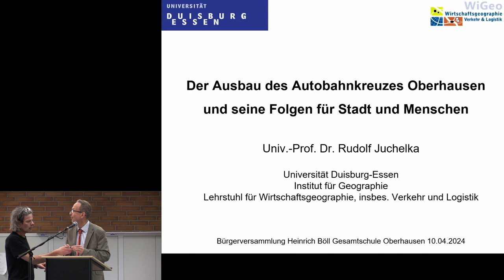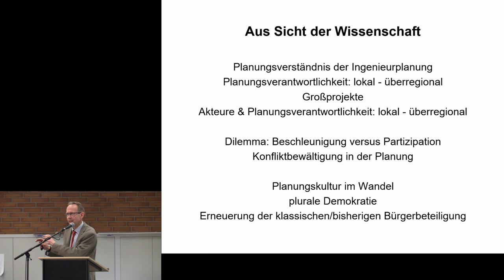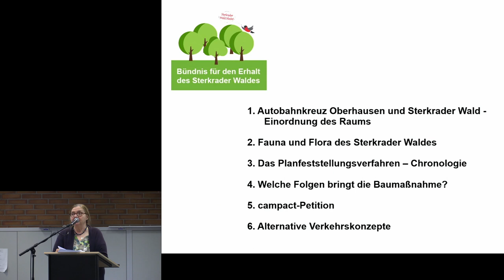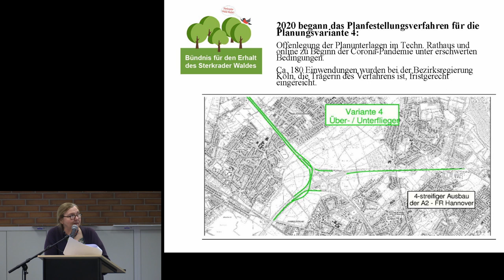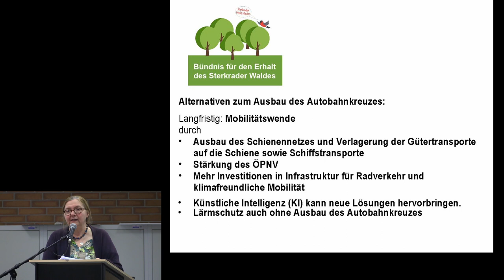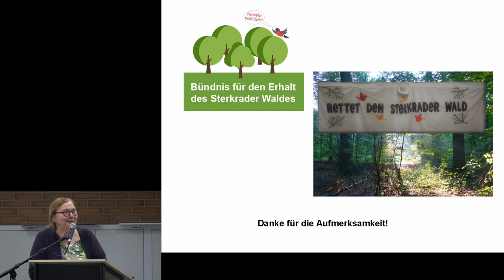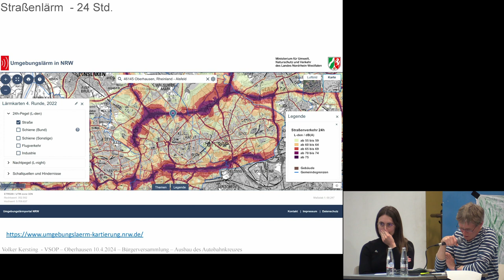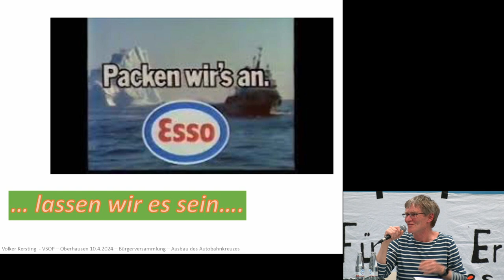MZR Oberhausen Sterkrade Bürgerversammlung